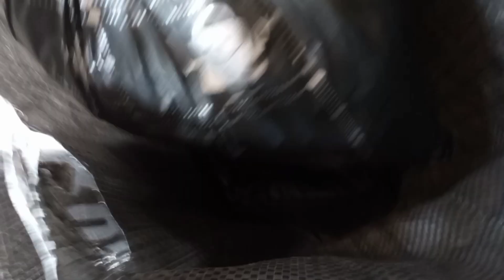my new business is going I send this to my subscriber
hi family thank you so much for all the love and support God bless you all Amen

Instagram peace tom

Facebook page peace tom